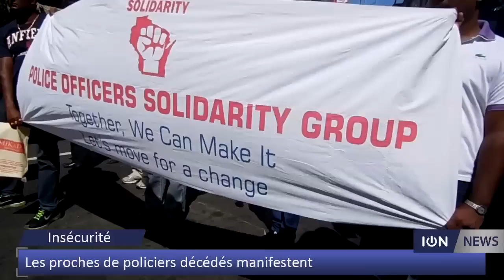Insécurité : Les proches de policiers décédés manifestent